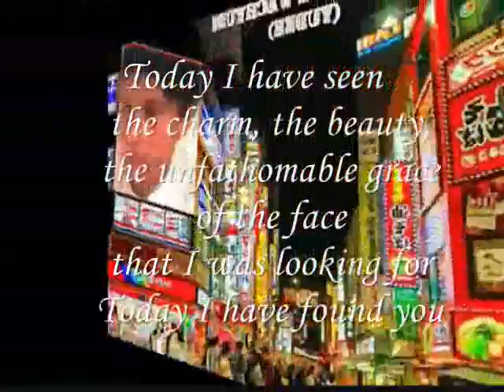Today I have seen the charm, the beauty, i found you,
do.
do so
Money is an excellent servant, but the host
very bad.